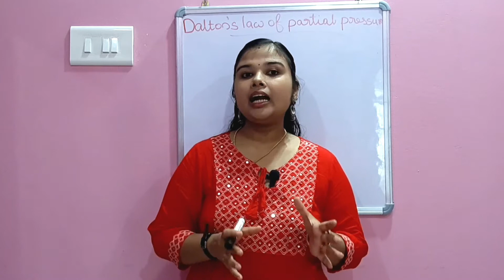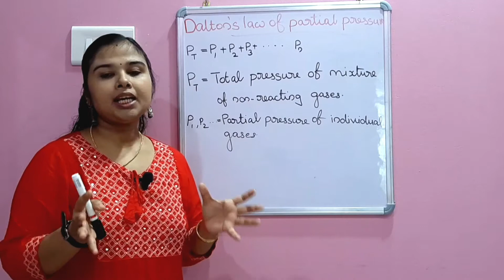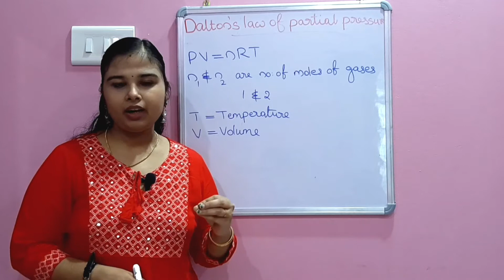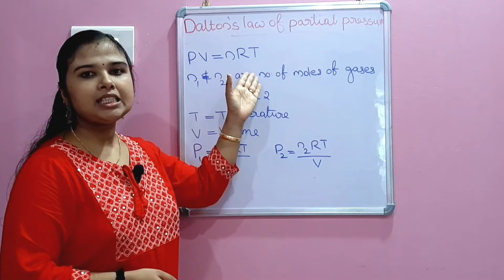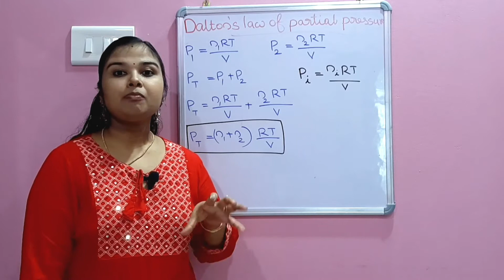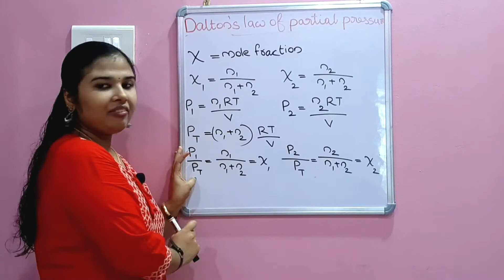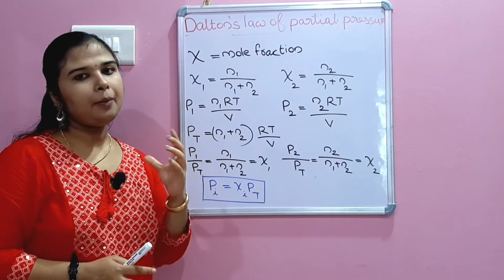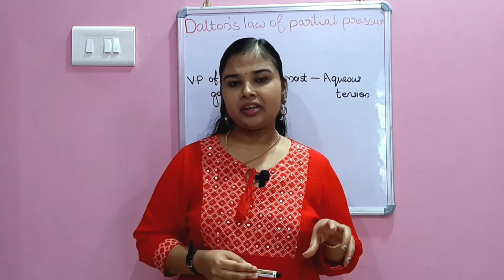Dalton's law of partial pressure |Plus one Chemistry |Chapter 5|States of matter